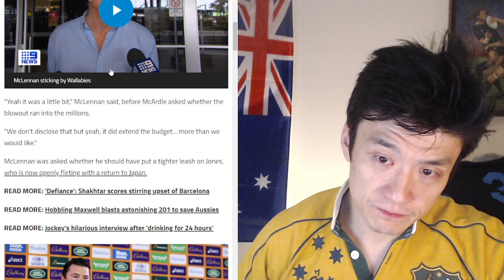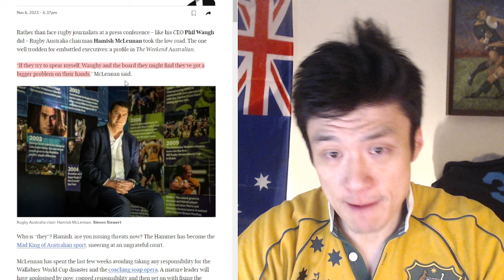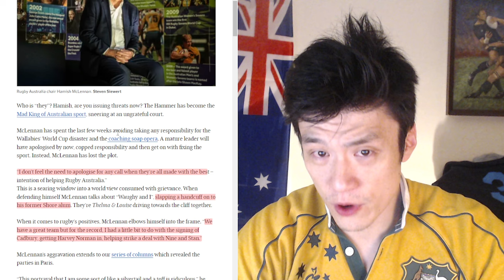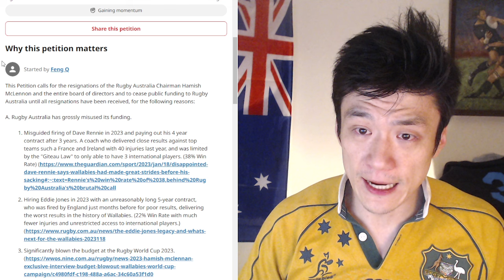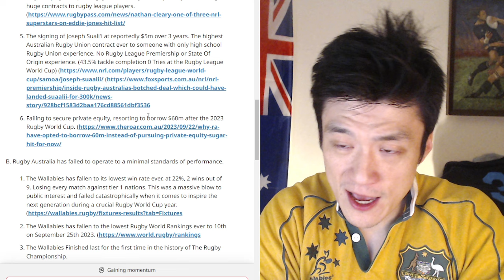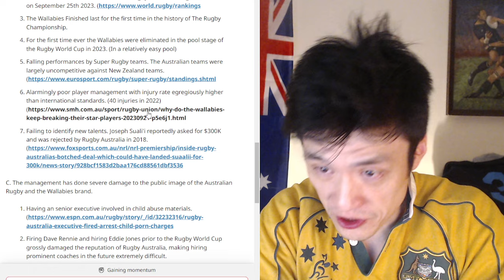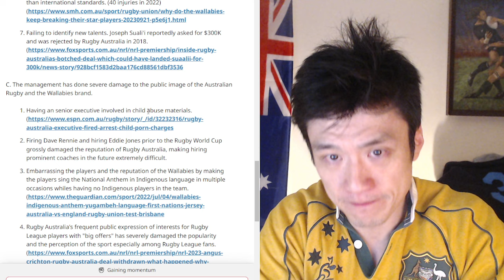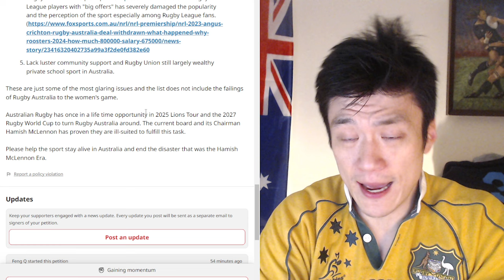Rugby Community Help: Petition For The Resignations of Rugby Australia Chairman, CEO, and The Board.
Sign Petition here For All Members of the Global Rugby Community

Image Thanks To @thewobblies  Instagram

00:00 My Please For Help
7:03 The Petition For The Resignation of Hamish McLennon and The Rugby Australia Board